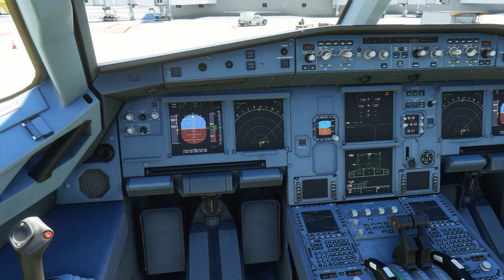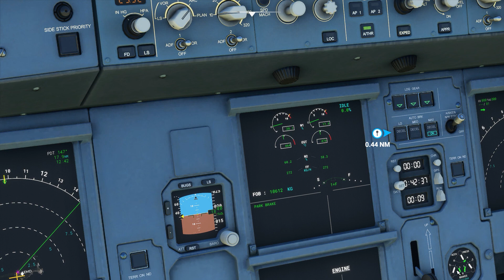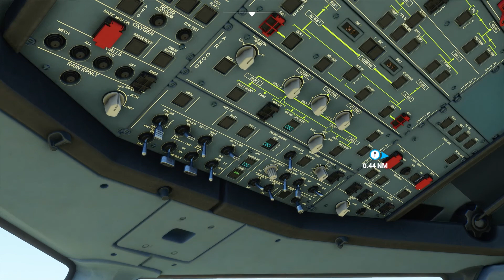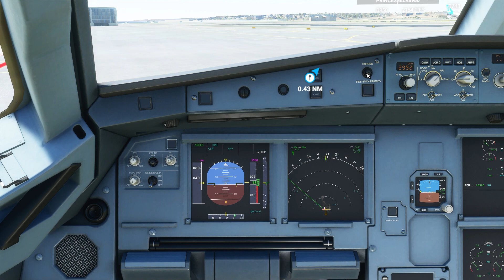Puesta En Marcha A320Neo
Un tutorial básico de la puesta en marcha y rodaje del A320Neo en el FS 2020. No pretende ser un tutorial muy técnico ya que este avión al tener tantos instrumentos INOP no se puede realizar. Espero que os ayude